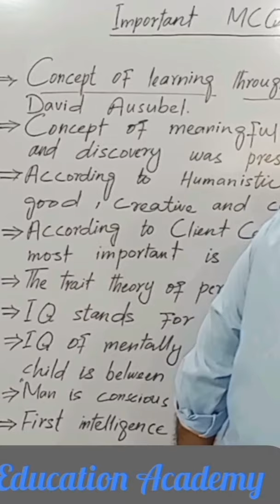Concept of Learning through perception|David Ausubel